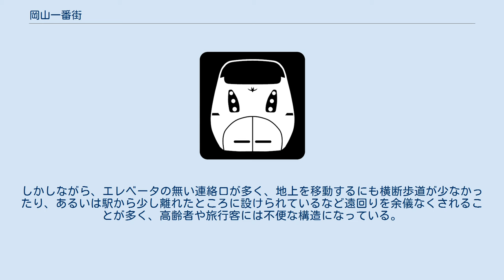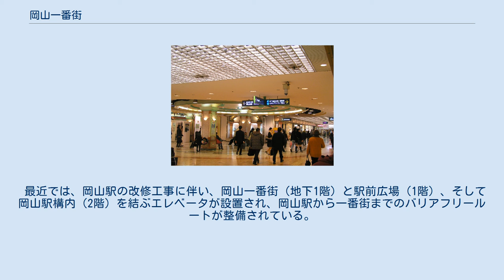岡山一番街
岡山一番街（おかやまいちばんがい）は、岡山県岡山市北区にある地下街。
ここでは、隣接するペスカ岡山（旧岡山駅地下三番街（おかやまえきちかさんばんがい））についても記述する。
 当地下街は西日本旅客鉄道（JR西日本）の子会社である山陽SC開発株式会社（旧・株式会社岡山ステーションセンター）が運営・管理する、中四国地方最大の規模をもつ地下商業施設である。
JR岡山駅東口の地下改札口前に正面入り口があり、東口のICOTNICOT（旧・ドレミの街）・髙島屋・ホテルグランヴィア岡山・イオンモール岡山・岡山駅前電停・東口バスターミナルなどの主要な施設や建物への連絡通路の役割も持っている。
 現在、2006年（平成18年）に駅構内に開業した同じJR西日本グループのさんすて岡山とバッティングした業種の売上が減少したために、リニューアルによるテナントの強化やハード面の見直しなどで売上獲得と他施設との差別化を図っている。
 岡山駅前は地下においては岡山一番街やペスカ岡山等を通じて、道を隔てた駅前町、本町、錦町などの繁華街や市内電車のりばにバスターミナルなどの施設と結ばれているなど非常に機能的に整備されている。
しかしながら、エレベータの無い連絡口が多く、地上を移動するにも横断歩道が少なかったり、あるいは駅から少し離れたところに設けられているなど遠回りを余儀なくされることが多く、高齢者や旅行客には不便な構造になっている。
 最近では、岡山駅の改修工事に伴い、岡山一番街（地下1階）と駅前広場（1階）、そして岡山駅構内（2階）を結ぶエレベータが設置され、岡山駅から一番街までのバリアフリールートが整備されている。
 隣接する地下街として、ペスカ岡山がある。
ただし会社、歴史的にも関係は浅い。